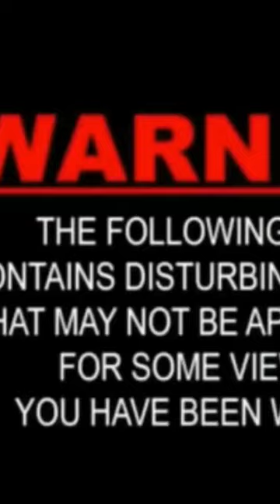WARNING ! 모든지 먹는 자이언트 아프리카 황소개구리 2 | Giant African bullfrog EATEVERYTHING PART 2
Congratulation!

You've reached a maximum of 5000 characters.